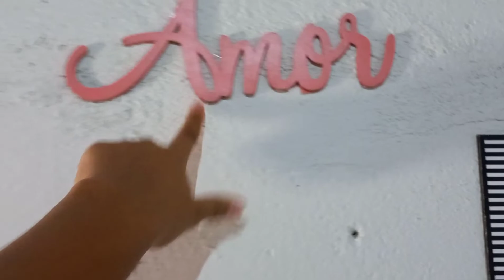REALIZEI UM SONHO 💕🎉